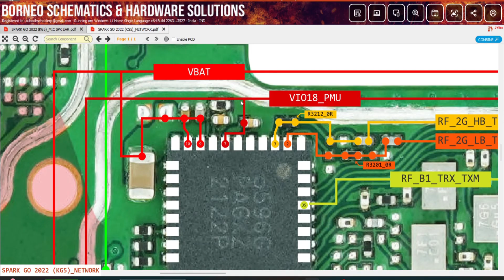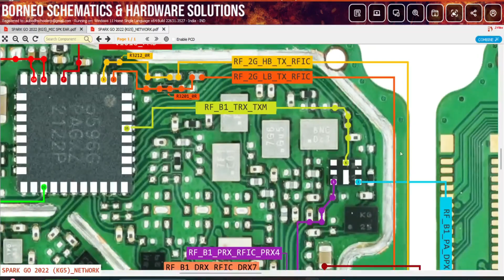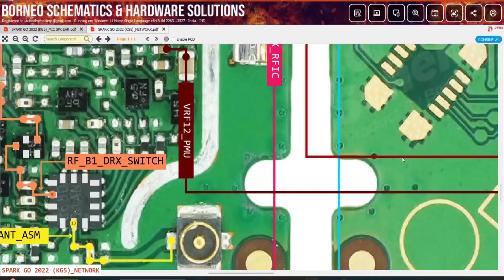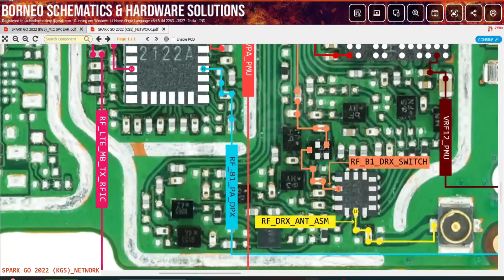tecno spark go 2022 KG5 No Network & No Service problem solution | Schematic Diagram | DMR SOLUTION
tecno spark go 2022 tecno kg5 No Network & No Service problem solution | Schematic Diagram | DMR SOLUTION

How to fix no network, weak network, no service problem in tecno spark go 2022 tecno kg5 with schematic diagram hardware solution
Struggling with 'No Network' or 'No Service' on your tecno spark go 2022? Dive into our detailed solution using schematic diagrams to troubleshoot and fix network-related issues. Follow our step-by-step guide for a comprehensive hardware solution. Don't let connectivity problems slow you down – get your tecno spark go 2022 back on the network!

DMR SOLUTION

No service after update on tecno spark go 2022
Network IC schematic guide for tecno spark go 2022
Poor signal strength fix on tecno spark go 2022
tecno spark go 2022 signal problems
DIY solution for no network on tecno spark go 2022
Network connection issues on tecno spark go 2022
Low signal strength solution for tecno spark go 2022